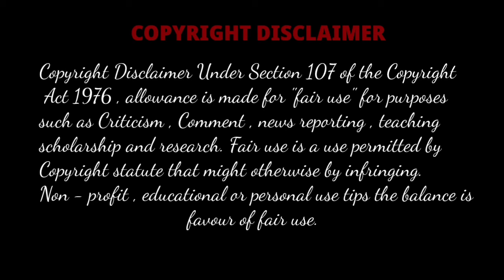ASMR:EATING SPICY MUTTON FAT CURRY,MUTTON CURRY,MUTTON PULAO,MUTTON FAT BRIYANI,PRAWN CURRY,EGG,RICE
asmr eating mutton spicy curry with rice real mukbang,
mutton pulao recipe by anum adnan satisfaction,mutton pulao recipe,
mutton pulao in rice cooker,
mutton pulao recipe in telugu,
mutton pulao banane ka tarika,
mutton pulao recipe in tamil,
mutton pulao in pressure cooker,
mutton pulao recipe by ijaz ansari,
mutton pulao recipe in kannada,
mutton pulao vismai food,
mutton pulao recipe malayalam,
mutton pulao recipe ruby ka kitchen,
mutton pulao hyderabadi,
mutton pulao white,
mutton pulao yakhni recipe,
mutton fat biryani eating,
mutton fat biryani recipe,
mutton fat biryani in kannada,
mutton fat biryani eating saapattu raman,
eating prawn curry with rice,
eating very tasty prawn curry with,
asmr eating prawn curry,
prawn curry eating challenge,
prawn curry eating show,
prawn malai curry eating,
big prawn curry eating,
asmr eating egg curry and rice,
asmr eating egg curry with rice suman eating,
asmr eating egg curry recipe,
asmr eating spicy egg curry,
stella asmr eating egg curry,
marzia asmr eating egg curry and rice,
rf eating asmr egg curry,
egg curry eating sound asmr mukbang show,